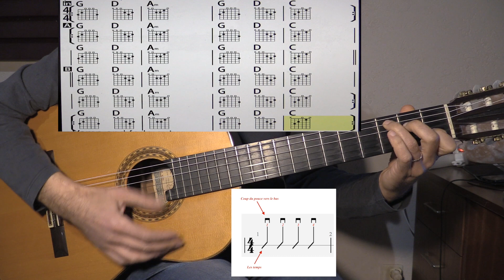Inspiration Bob Dylan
Cours de guitare pour débutant : Ici un enchainement de quatre accords /G/D/Am//G/D/C//
sur la célèbre chanson de Bob Dylan (knockin' on heaven's door)